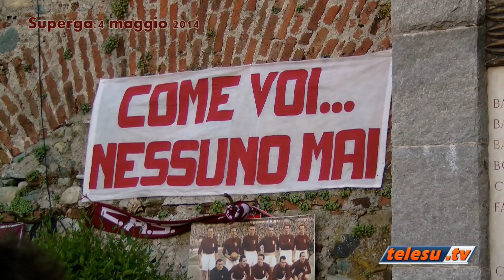Superga 4 maggio 2014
Immagini della Commemorazione per i 65 anni della tragedia di Superga